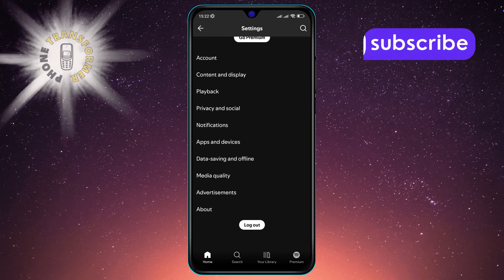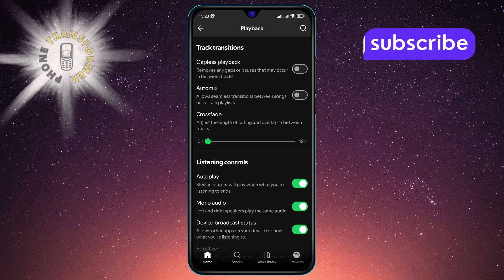How to Enable the Automix Feature on Spotify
Want to enhance your listening experience with Spotify’s Automix feature? This video shows you how to turn on Automix, allowing Spotify to seamlessly blend your tracks for a continuous, uninterrupted music flow. Perfect for creating the ultimate playlist without gaps, Automix keeps the music going smoothly. Follow these easy steps to get started and enjoy a new level of music enjoyment.

- How to activate Automix on Spotify
- Enable Spotify Automix feature tutorial
- Use Automix for continuous playback on Spotify
- Spotify Automix setup guide
- Turn on Automix for seamless music on Spotify